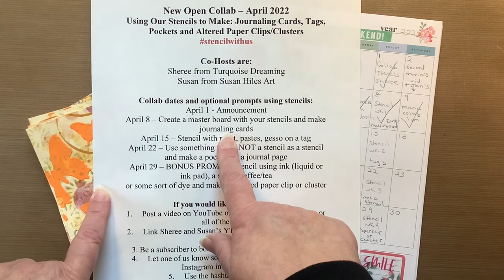Stencil With Us / REMINDER! NEW OPEN COLLAB -STENCILING PROMPTS with @Turquoise Dreaming - Sheree ​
New Open Collab – April 2022
Using Our Stencils to Make: Journaling Cards, Tags, Pockets and Altered Paper Clips/Clusters

Collab dates and optional prompts using stencils:
April 1 - Announcement
April 8 – Create a master board with your stencils and make journaling cards
April 15 – Stencil with paint, pastes, gesso on a tag
April 22 – Use something that is NOT a stencil as a stencil and make a pocket for a journal page
April 29 – BONUS PROMPT! Stencil using ink (liquid or ink pad), a spray, coffee/tea
or some sort of dye and make an altered paper clip or cluster

If you would like to participate:
1. Post a video on YouTube or share on Instagram for any or all of the days listed;
2. Link Sheree and Susan’s YT channels in your description box;
3. Be a subscriber to both Sheree and Susan’s YT channels;
4. Let one of us know so we can link your YT channel or Instagram in our description box;
5. Use the hashtag